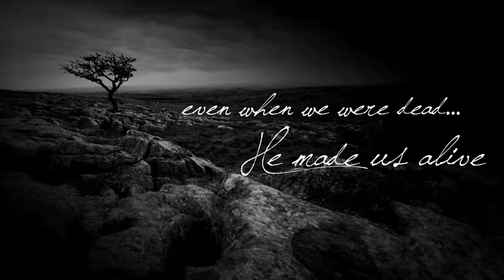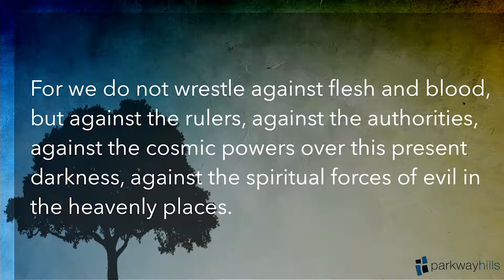We Fight the Good Fight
Pastor Josh walks through the first part of the Armor of God in Ephesians 6.